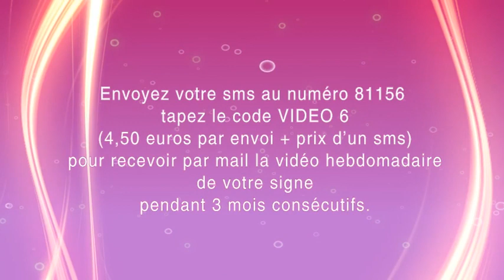Exclu Vidéo : VIERGE : Vous avancez dans la bonne direction, surtout en début de semaine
VIERGE : Vous avancez dans la bonne direction, surtout en début de semaineDécouvrez votre nouvel horoscope hebdo en vidéo proposé par notre astrologue Patricia Lasserre. Titulaire d'un Doctorat en Philosophie
   , elle a créé un jeu de tarots unique en son genre Le Tarot des Philosophes
   . Patricia a également développé un concept inédit de consultations par le web et par téléphone sans rendez-vous : Voyance Équitable
   . Vous pouvez la consulter en privé ou un membre de son équipe par ce biais ou prendre rendez-vous à son bureau parisien.Bons horoscopes à toutes !